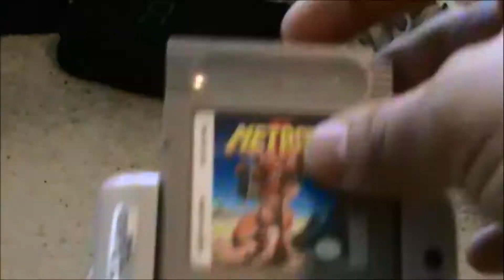My Experience With Final Fantasy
Here I'm continuing Final Fantasy Week with My experience with the past Final Fantasy Games 💪🏼